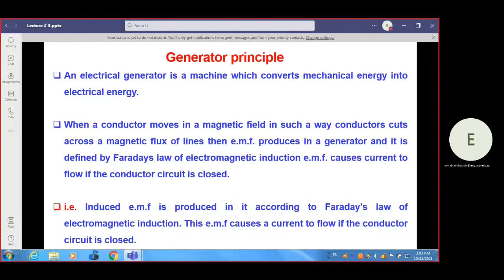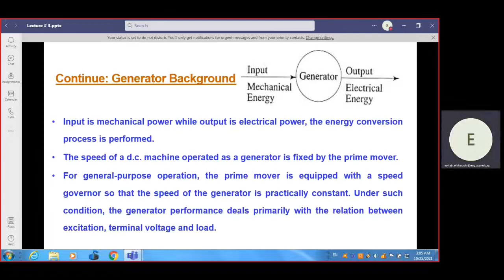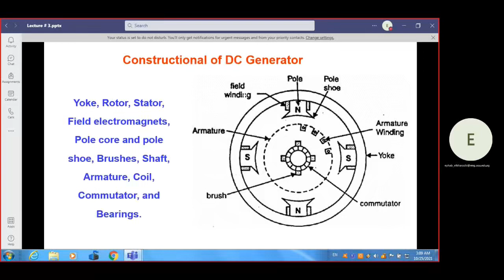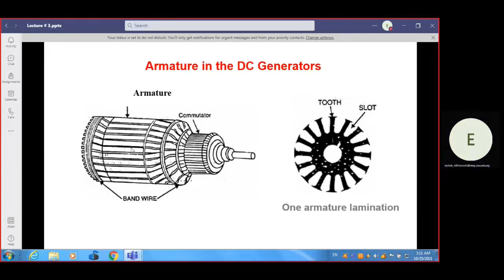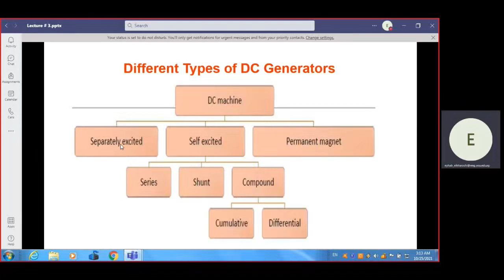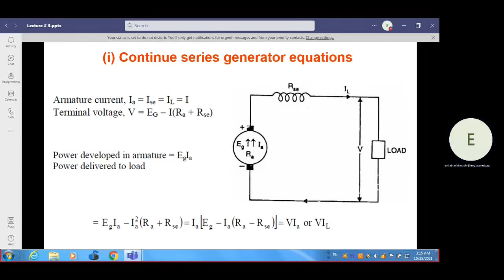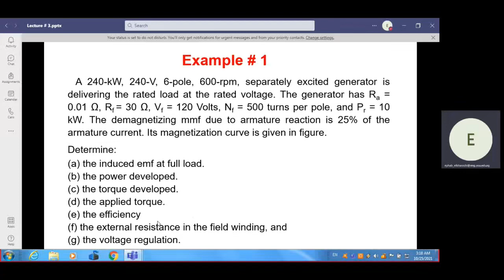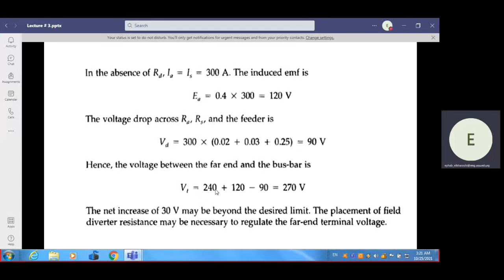Transformers & DC Machines: Lecture (4) Dr. Ehab Aly